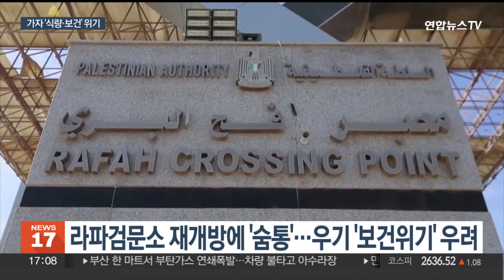"가자지구 아이들, 하루 한끼도 못 먹어"…쓰레기도 '산더미' / 연합뉴스TV (YonhapnewsTV)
"가자지구 아이들, 하루 한끼도 못 먹어"…쓰레기도 '산더미'

[앵커]

이스라엘과 하마스 간 교전이 7개월 넘게 이어지면서 가자지구의 인도적 위기가 극한 상황으로 몰리고 있습니다.

유엔은 가자지구 영유아 대부분이 하루 한 끼도 먹기가 힘들고, 피난민촌 곳곳이 쓰레기로 가득 차 보건위기가 심각하다고 밝혔습니다.

[기자]

가자지구 중부 칸 유니스 지역에 설치된 피난민촌입니다.

임시텐트 사이에 쓰레기와 오물이 뒤범벅인 채로 방치돼 있습니다.

[말리하 알-니밈 / 가자지구 피난민 (현지시간 21일)] "쓰레기 때문에, 냄새 때문에 잠을 잘 수 없고, 트럭이 24시간 왔다 갔다 하면서 쓰레기가 나가고 들어오고 있습니다."

유엔 인도주의업무조정국(OCHA)은 라파에서도 피난민 100만명이 비참한 수준의 위생환경에서 살고 있다고 밝혔습니다.

가자지구의 인도적 위기로 어린이들의 영양실조도 심각한 수준이라고 유엔은 우려했습니다.

유엔이 지난달 가자지구 식량 배급소에서 영유아의 영양실태를 조사한 결과 85%가 직전 사흘간 하루 평균 한 끼도 먹지 못한 상태였다고 밝혔습니다.

[릭 피퍼콘 / WHO 관계자·의사 (현지시간 29일)] "세계보건기구(WHO)는 실제로 팔레스타인 난민들에 대한 이 공격을 개탄하며, 이는 가자 지구에 안전한 곳이 전혀 없다는 것을 보여줍니다."

가자지구 전황이 격화하며 구호품 반입 규모가 급감한 것도 상황을 더욱 악화시키고 있습니다.

이달 들어 가자지구로 반입된 구호품은 하루 평균 트럭 58대 분량으로 지난달 평균 176대에 비해 3분의 1 수준으로 줄었습니다.

[리나 알카이르 / 가자 난민 (현지시간 23일)] "생활이 매우 어렵습니다. 우리 텐트는 심하게 손상되었고, 며칠 전 비가 내렸을 때 물에 잠겼습니다."

다행히 이스라엘과 이집트가 라파 국경검문소를 통한 구호품 반입을 재개하기로 하면서 생필품 보급에는 숨통이 다소 트일 것으로 보입니다.

유엔은 다만 기온이 크게 오르는 여름이 다가오면서 보건·의료 위기는 더욱 심화할 것으로 우려하고 있습니다.